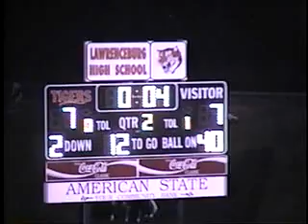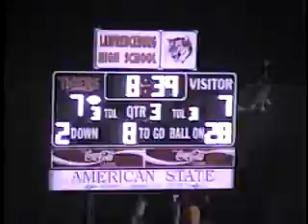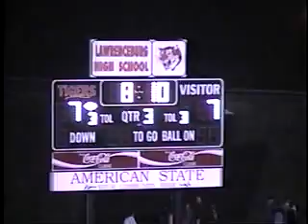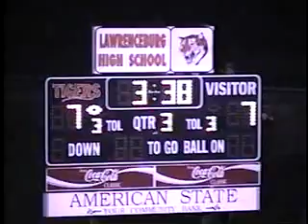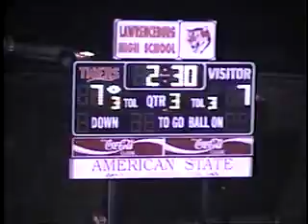V549 In Lawrenceburg unk Charlestown unk 2000 fb 02